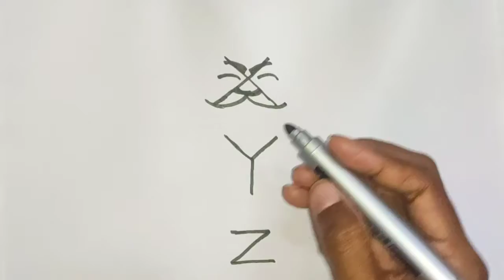How to draw Santa step by step //Christmas Santa Drawing//Santa drawing//Santa sketch//Christmas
We draw easy drawing for children